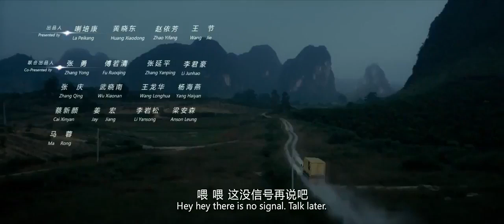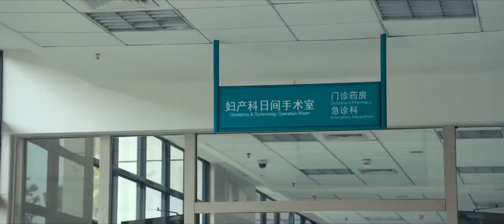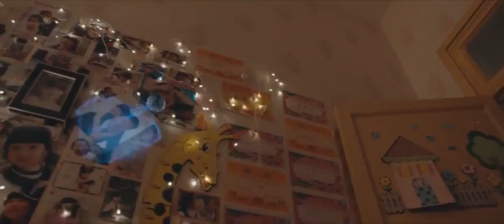HOTChinese Action Movies 2018 Full English Sub K720P HD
impossible (Chinese: 不可思异) is a 2015 Chinese science fiction comedy film directed by Sun Zhou.[2][3] It was released on December 4, 2015 in 2D and 3D.[1][3]
IMPOSSIBLE HOT CHINESE  ACTION MOVIES
IMPOSSIBLE ALIEN MOVIES
IMPOSSIBLE HOT ALIENS CHINESE MOVIES IN HINDI
HINDI DUBBED CHINESE MOVIE
Chinese
不可思异
Directed by
Sun Zhou
Starring
Wang Baoqiang
Deddy Tzur and Daniel Alcheh
Distributed by
Star Union Skykee (Beijing) Entertainment
Guangdong Zhujiang Film Group
Huace Pictures (Tianjing)
Alibaba Pictures[1]
Release date
December 4, 2015
Running time
99 minutes
Country
China
Language
Mandarin
Box office
CN¥80.4 million[1]